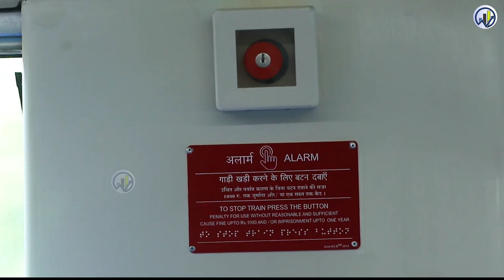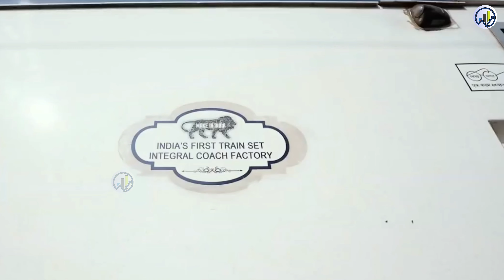वंदे भारत के साथ धोखा? India Set to Unveil Non-AC Version - No Aerodynamics?!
The first non-AC Vande Bharat train is set to be launched in October, offering cheaper travel without compromising on speed or comfort. The train will have improved interiors and passenger amenities, as well as improved couplers for jerk-free travel. Two non-AC trains are planned to be rolled out this year. The manufacturer, ICF Chennai, is also planning to manufacture 3,241 coaches in various variants, including new types of Vande Bharat trains, Vande Metro for short-distance commutes, and a sleeper version of Vande Bharat.
aircraft manufacturing
Indian Railways
MRIDC
hydrogen fuel
industrial applications
TRACKING SYSTEM
longest tunnel
cheapest electric car
Tata Nano